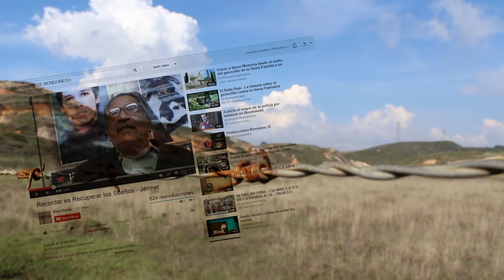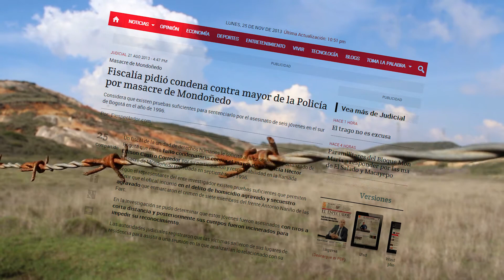Fuego en el desierto frío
Libro escrito por Jaime Jurado Alvaran Dedicado al Colectivo de Abogados José Alvear Restrepo, al cumplir 35 años de existencia, a la memoria de Jenner Alfonso, Vladimir, Arquímedes, Federico, Martín y Juan Carlos, y a sus familias, en especial a don Alfonso Mora León, valiente campesino tolimense, ejemplo de dignidad y de coraje, que poniendo en peligro su vida  se enfrentó a un poder asesino que acabó con la vida de su hijo y cinco de sus amigos